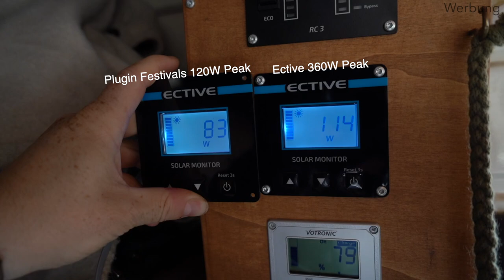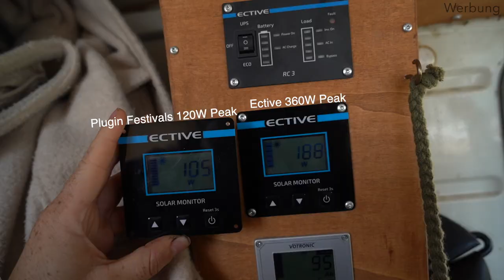Faltbares Solarpanel von Plugin Festivals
Heute kommt ein kleiner aber feiner Erfahrungsbericht zum faltbaren Solarpanel von Plugin Festivals. :)

Equipment:
Sony Alpha 7 iii
24-70mm f4 Objektiv